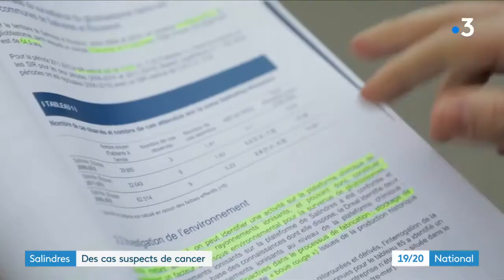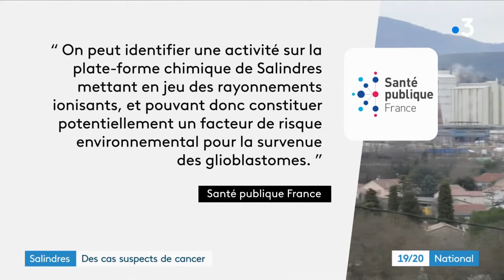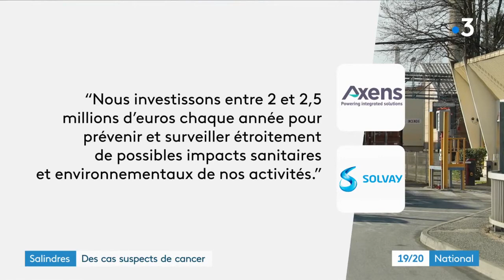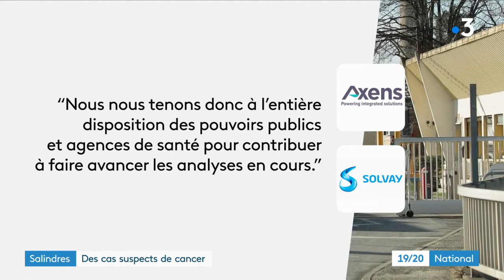Salindres : des cas suspects de cancer - JT 19/20 France 3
Salindres : des cas suspects de cancer
Une commission d'enquête sénatoriale passe au crible d'anciens sites au sujet de la pollution industrielle et ses effets sur la santé des riverains. Parmi eux, le village de Salindres dans le Gard.

Reportage : Julien Cholin, Sarah Lerch, Erwan Brouillard
Montage : L.Michel, P.Guény
Diffusion le 20/07/2020 sur France 3.